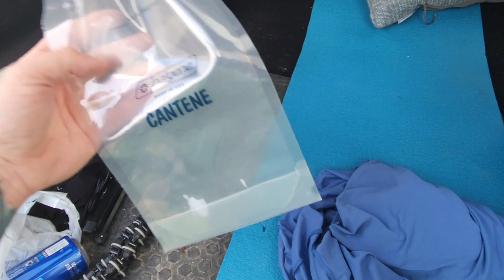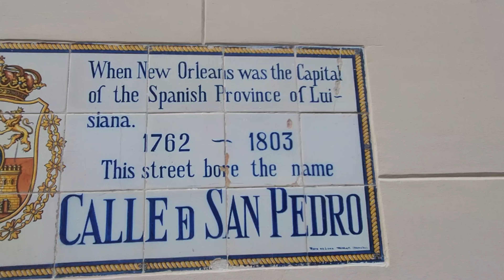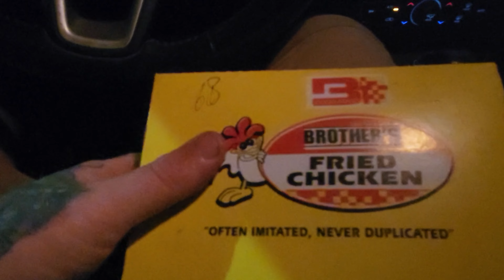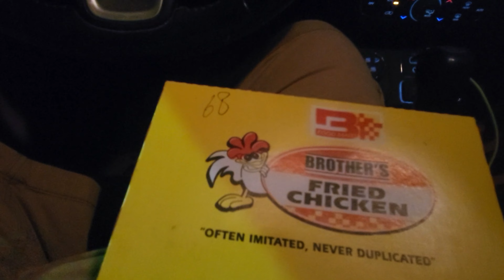New Oreleans Urban Stealth Car Camp